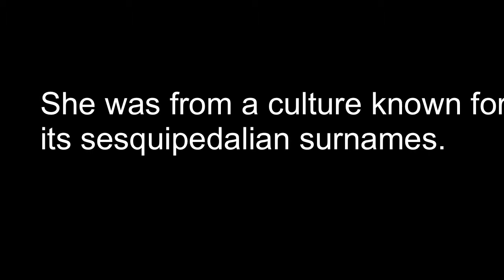A Word A Day 4U | sesquipedalian: 09/02/14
Today's word sesquipedalian was submitted to our blog by one of our followers Docmartn. If you would like to submit words check out our blog linked below.